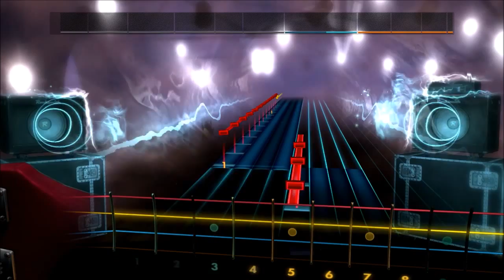Rocksmith 2014 (Custom) Strapping Young Lad - Love (Bass)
I should have done better I think, but oh well.

All of my Rocksmith videos are of my very first play through of the song, there are enough videos of people who have mastered songs on Youtube already. Also, I play custom songs, that I get from Customsforge. Thanks!